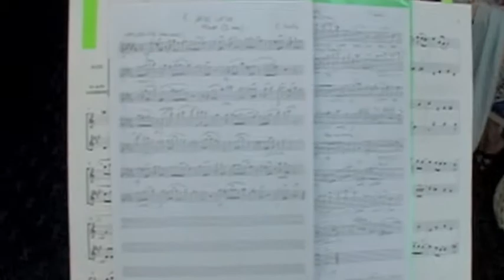Musica In Memoria di Herbert Gross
In contro de Matematica
Locarno 9--10 March 2019
Ana Cecilia de la Maza  Universidad de la Frontera Temuco Chile

Elena Olivos  Universidad de la Frontera   Temuco  Chile

Hans Arwed Keller   Prof.  Emeritus   Langenthal  Switzerland

Remo Moresi  Cerfim Locarno

Zdenek Lomecky   independent researcher   Brno Czech Republic

Fred Appenzeller, France

Werner Baegni  Switzerland

Angela Faessler  Switzerland

Aldo Frapolli  Switzerland

Urs  Martin Kuenzi   Switzerland